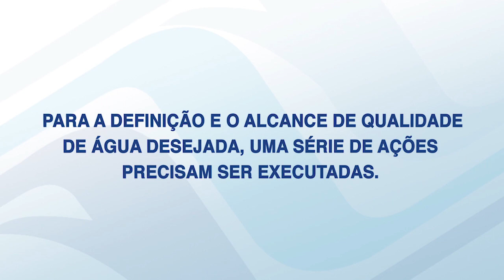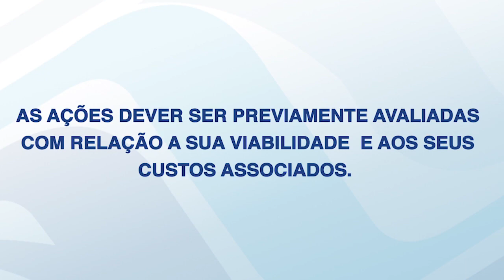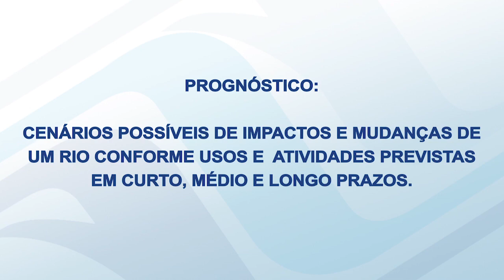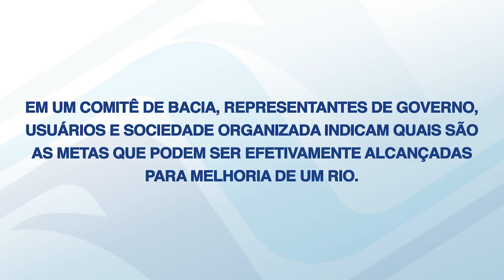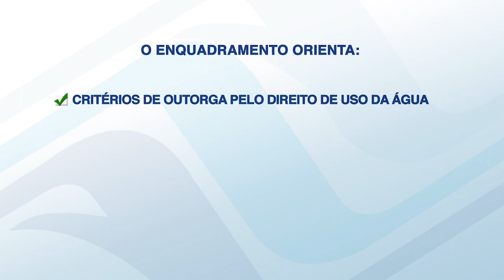ENQUADRAMENTO DOS CORPOS DE ÁGUA